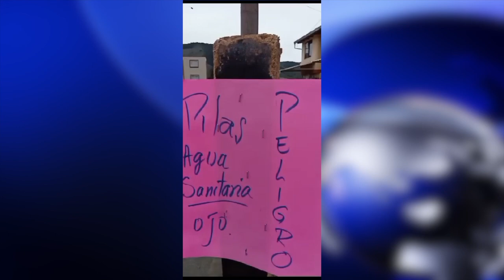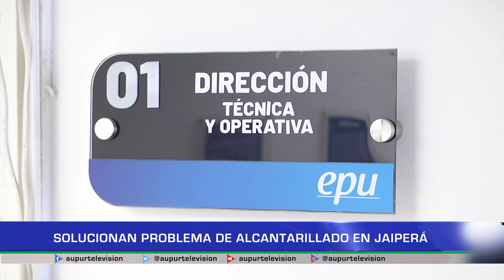Solucionan problema de alcantarillado en Jaiperá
Algunos habitantes del sector de Jaiperá se mostraban inconformes ante aguas residuales estancadas en víapública, al parecer por la obstrucción de un MH del alcantarillado, era la causa de la problemática, desde las empresaspúblicas trabajaron esta semana para dar solución al evento.